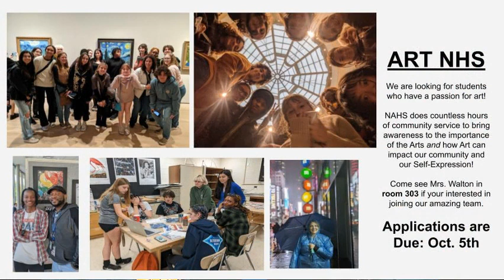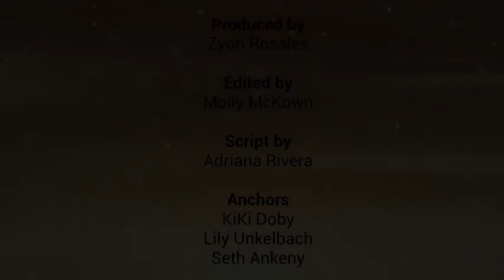Wake Up, Wildcats: October 3, 2023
Sports Wrap Up, Spirit Week: Wednesday, Homecoming Court, College Visits